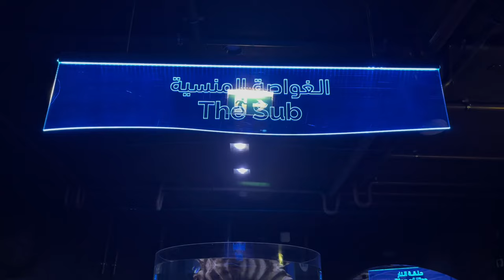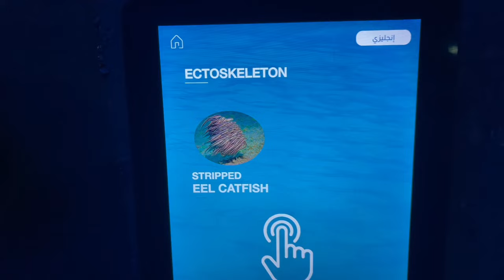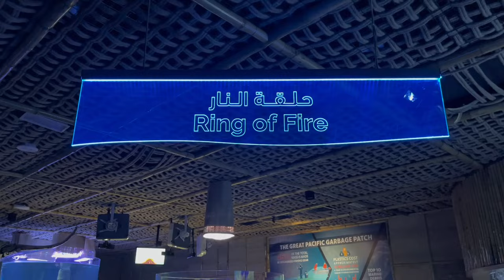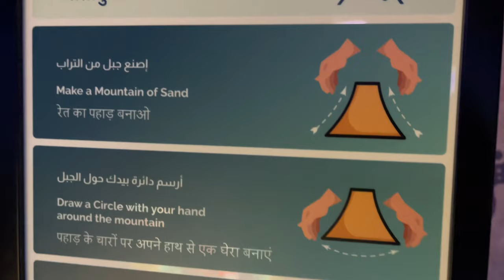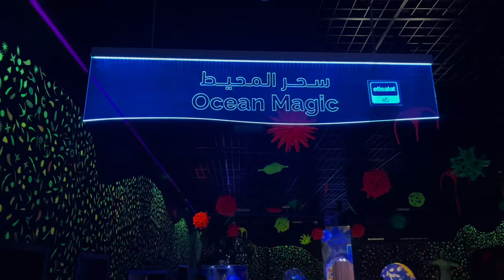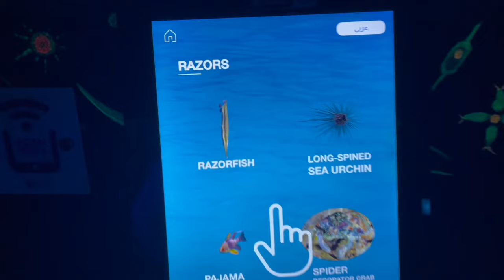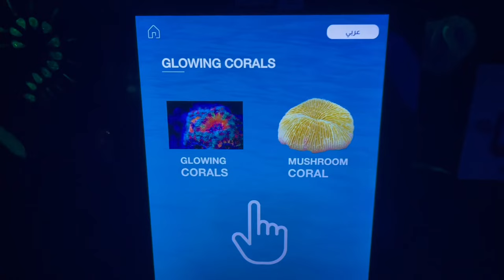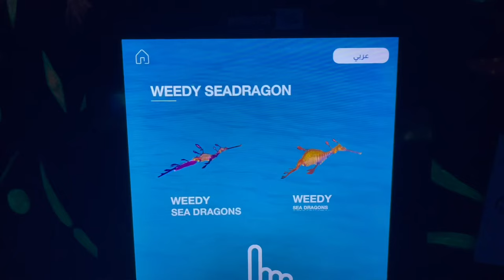The NATIONAL AQUARIUM | ABU DHABI | The LARGEST IN MIDDLE EAST | Part2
Hammerhead sharks, great barracudas and puffins are only some of the animals on view at The National Aquarium Abu Dhabi.

The attraction is the first to open in Al Qana, a new waterfront destination in the capital, and is home to 46,000 creatures and 300 species. Spanning more than 9,000 square metres, it is the largest aquarium in the Middle East.